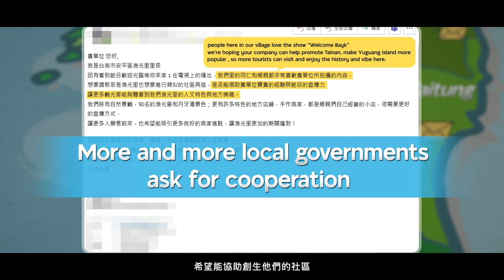貝立德《「歡迎光臨等你來家1」員貝嶼社區創生計畫 》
作品名稱:「歡迎光臨等你來家1」員貝嶼社區創生計畫
廣告主:澎湖縣政府
廣告代理商:貝立德股份有限公司

獲得第46屆時報金像獎
🏆行銷類娛樂項 銅獎

獲得第24屆金手指獎
🏆娛樂行銷 佳作

首創全明星挑戰社區再生實境秀「歡迎光臨等你來家1」，十位藝人降落外婆的澎湖灣-澎湖員貝嶼，將這片觀光動能為零、當地年輕人口皆外流的沒落島嶼，重新打造成一個極具觀光特色、擁有島上特有美食與豐富東海限定行程的熱門島嶼，希望吸引大量觀光人潮，復甦員貝觀光，並使年輕人口回鄉接手這座小島的經營，以改善當地經濟、社會、文化環境，並提升居民生活品質。